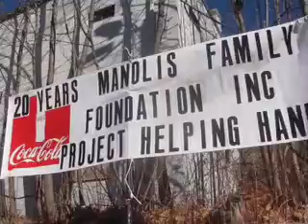Manolis Family 20th Thanksgiving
Coping with his dad's death, Dracut House of Pizza owner Nick Manolis presses on w/family's 20th "Project Helping Hands" Thanksgiving donation of 2,000 turkey dinners.